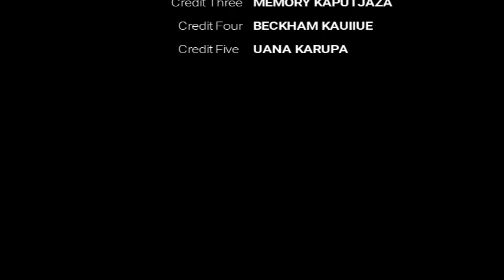TEAM BECKY 100% Supporters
Oviritje Beckham Kauiiue supporters song video year opening 2020.